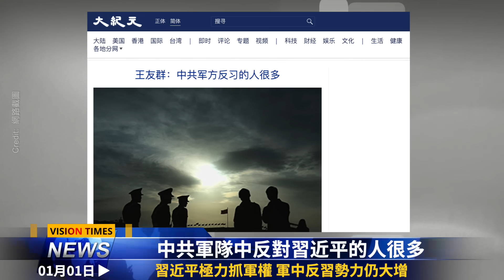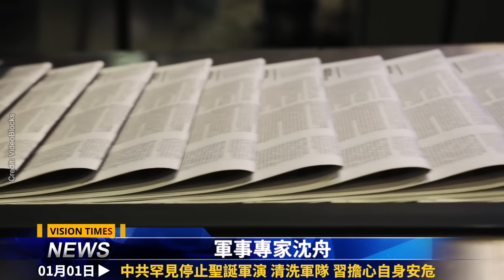軍隊現異動 反習勢力大增；未來十年中共無法與美開戰？百姓怨氣被引爆！ 俄要挾歐洲 搬石頭砸自己的腳